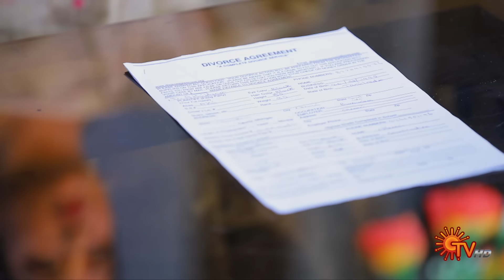Priyamaana Thozhi - Promo | 23 February 2024 | Tamil Serial | Sun TV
Watch the Latest Promo of popular Tamil Serial PriyamaanaThozhi that airs on Sun TV.